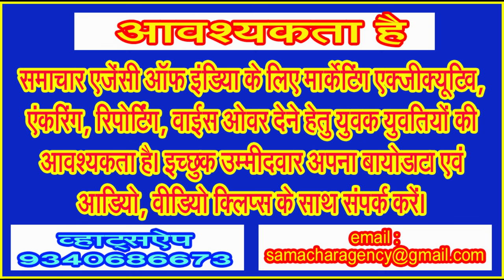मीडिया पर अनर्गन आरोप लगाकर अनचाहे ही अघोषित नाराजगी मोल क्यों लेना चाह रहे राहुल गांधी!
जो भी विपक्ष में रहता है वह मीडिया पर इस कदर तोहमत लगाता है मानो मीडिया नेताओं की जरखरीद गुलाम हो। मीडिया के द्वारा पर्याप्त कव्हरेज नहीं दिए जाने के आरोप लगभग एक दशक से केंद्र में विपक्ष में बैठी कांग्रेस के नेताओं के द्वारा लगाए जा रहे हैं। हाल ही में भारत जोड़ो न्याय यात्रा पर निकले राहुल गांधी ने भी कमोबेश इसी तरह का आरोप मीडिया में मढ़ दिया है। बिहार में एक सभा को संबोधित करते हुए उन्होंने कहा कि मीडिया में कभी किसान या मजदूर का चेहरा देखा है आपने!
राहुल गांधी का आरोप था कि मीडिया उनकी बात नहीं दिखाता, लेकिन प्रधानमंत्री नरेंद्र मोदी मीडिया में 24घंटे नजर आते हैं। राहुल गांधी का कहना था कि नितिश कुमार भी कभी कभी दिख जाते हैं पर क्या तेजस्वी या राहुल गांधी को कभी नहीं दिखाया जाएगा, क्योंकि वे दोनों मीडिया के मालिक नहीं हैं। राहुल गांधी ने अपने उद्बोधन में यह भी कहा कि सबने राम मंदिर की प्राण प्रतिष्ठा देखी, क्या उसमें एक भी गरीब या मजदूर दिखा! क्योंकि गरीब मजदूरी कर रहे हैं, वे भूखे मर रहे हैं। प्राण प्रतिष्ठा में सभी अमीर लोग थे।
राहुल गांधी के सलाहकारों पर वास्तव में तरस आता है। राहुल गांधी इक्कीसवीं सदी के तीसरे दशक में इस तरह की बातें कह रहे हैं। इक्कीसवीं सदी के आरंभ होने के पहले ही सोशल मीडिया का ताना बाना बुना जा चुका था। आज सोशल मीडिया भी 25 साल से ज्यादा समय का हो चुका है। इंटरनेट जब मंहगा था उस वक्त ईमेल, ब्लाग, आरकुट के अलावा पेजर जैसे प्लेटफार्म थे, तो मोबाईल पर शार्ट मैसेज सर्विस (एसएमएस) का बोलबाला था।
आज तो दुनिया ही बदल चुकी है। अगर कोई मीडिया संस्थान किसी खबर को न दिखाए तो सोशल मीडिया के फेसबुक, कू, ट्विटर, एक्स, इंस्टाग्राम, थ्रेड्स, व्हाट्सएप, यूट्यूब और न जाने कितने प्लेटफार्म हैं जिन पर अपनी बात आप कह सकते हैं। आज आधे से ज्यादा मंत्री तो कू पर दिन भर सक्रिय रहते हैं। उनके अपडेट कू का उपयोग करने वाले लाखों लोगों तक लगातार ही पहुंचता रहता है। फेसबुक पर रील, हो व्हाट्सएप स्टेटस हो या अन्य किसी सोशल मीडिया प्लेटफार्म पर पोस्ट हो हर जगह आप अपनी उपस्थित दर्ज करा सकते हैं।